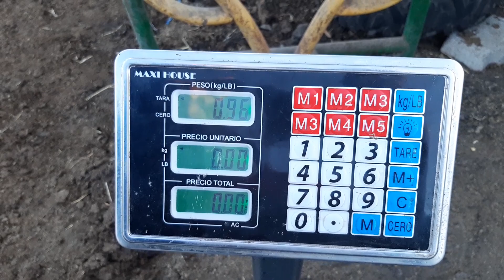Vaca parda design ordeño de la mañana